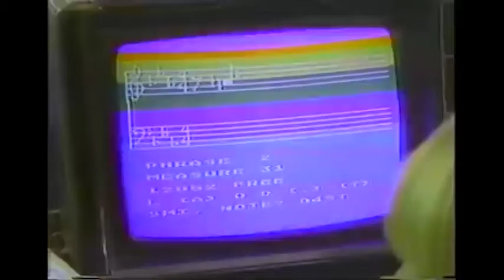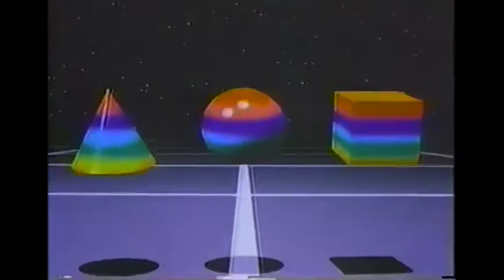Accepting the Singularity